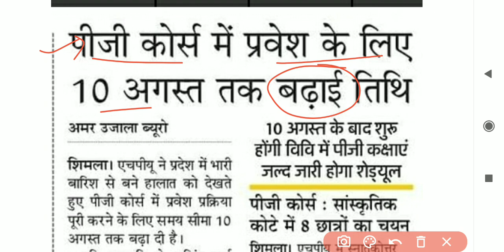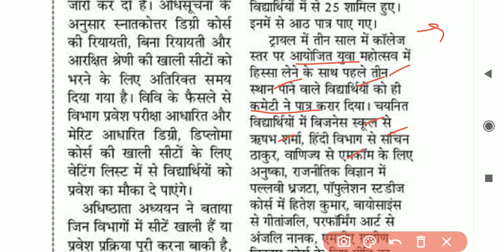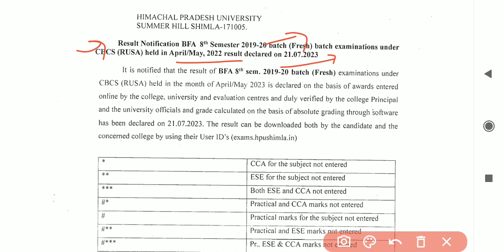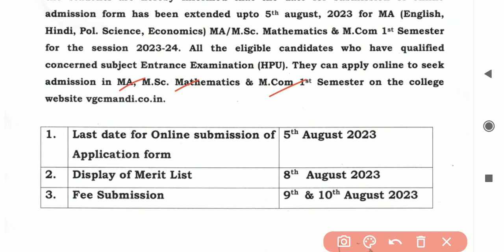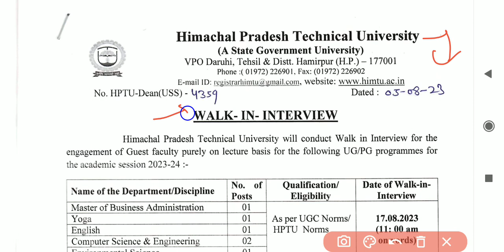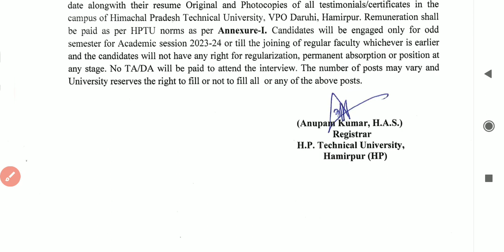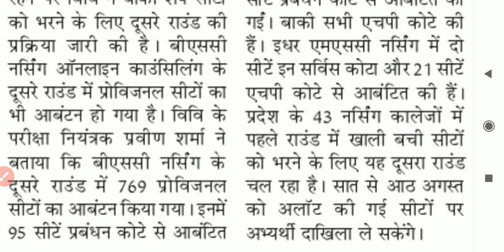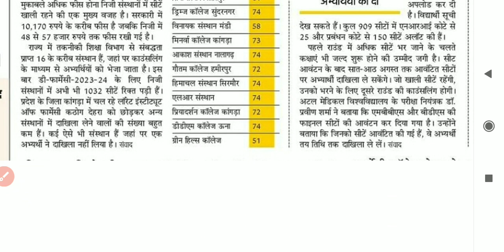HPU MA msc mcom vacnt seats admission I SpU Ma msc Admision I HPTU job I College merit list dates I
HPU MA msc mcom vacnt seats admission I SpU Ma msc Admision I HPTU job I College merit list dates